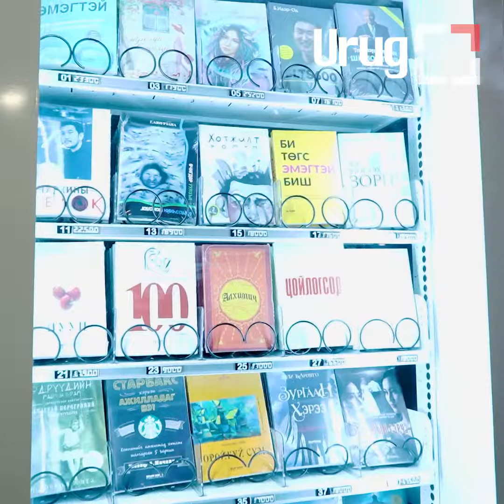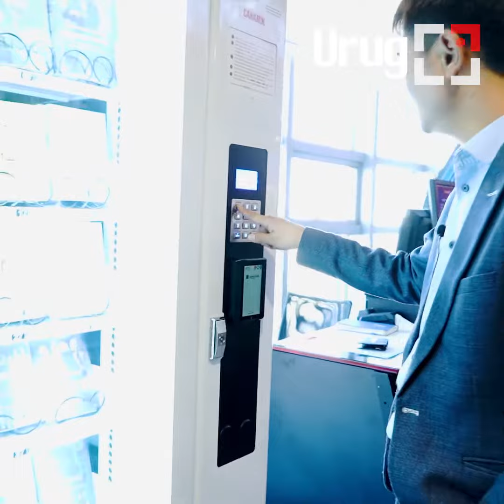“АЗХУР” ДӨРВӨН ГАЗАРТ АВТОМАТ НОМЫН МАШИНАА БАЙРЛУУЛЛАА